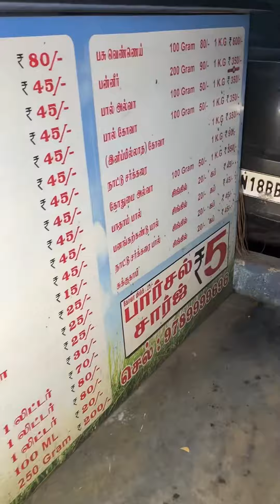💥💥ஒரு சூடான பாதாம் பால் லா Evalavu வகை irruka 😳😍